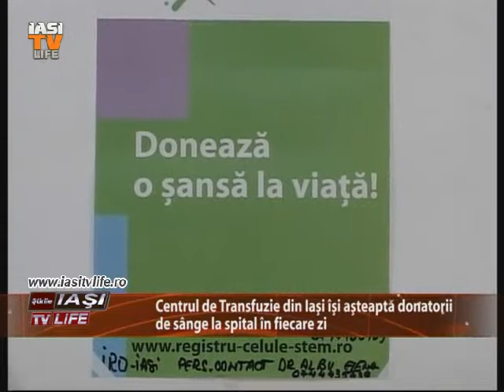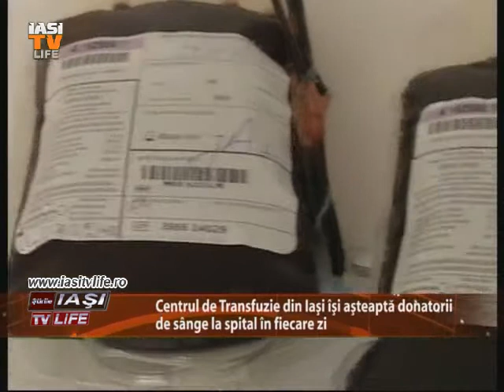Stiri doneaza sange E